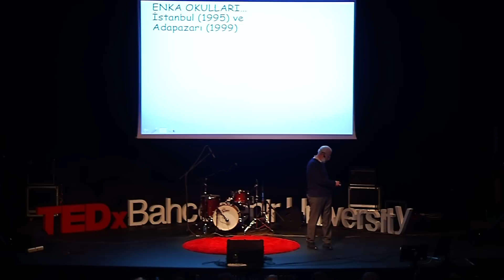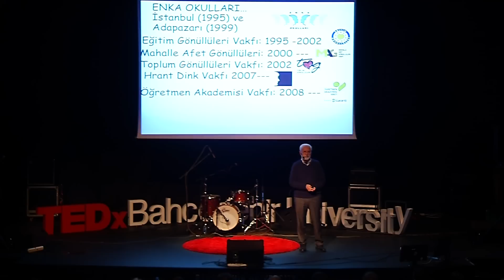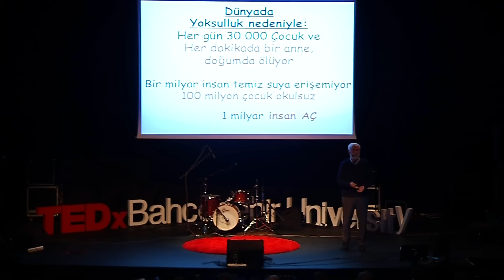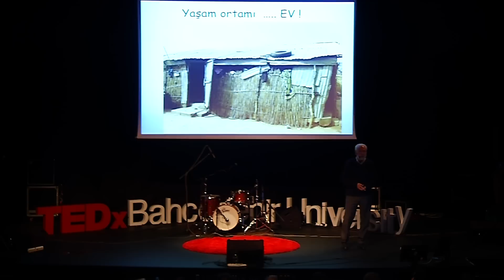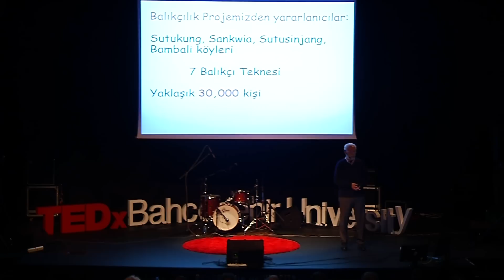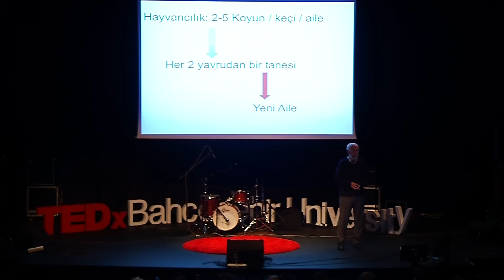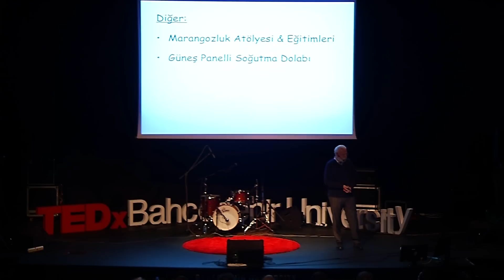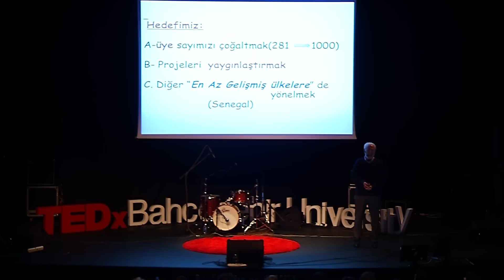Sen De Gel | İbrahim Betil | TEDxBahcesehirUniversity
Sen De Gel is a project which aims a sustainable life in Gambia

An industrialist, enlightened banker, and now social entrepreneur, Ibrahim Betil has worked with both Turkish people and Gambian people. He is also the founder of a non-profit organization called "Sen De Gel" which aims to solve starvation problem